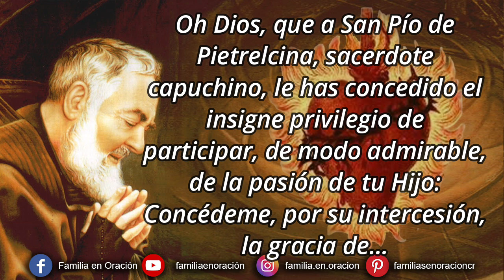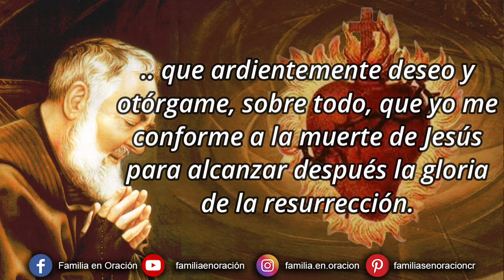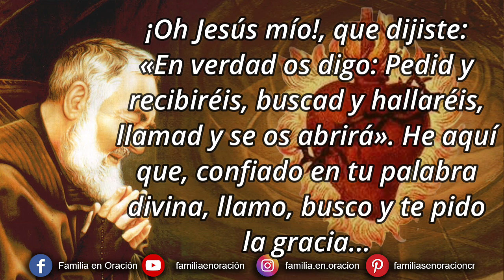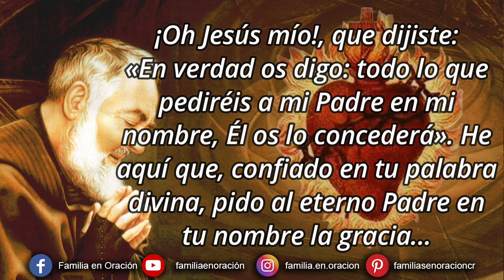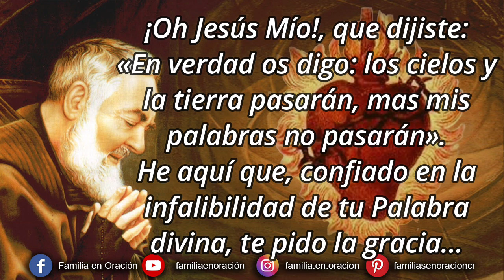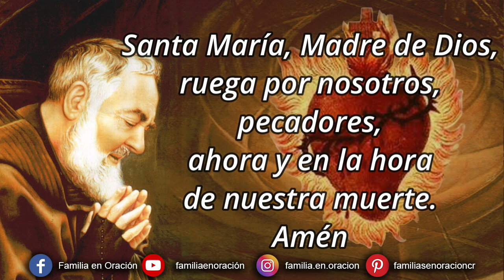Novena perpetua del Padre Pío al Sagrado Corazón de Jesús - 24 Diciembre